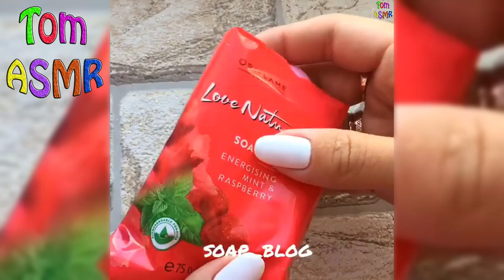Soap Cutting ASMR ! Relaxing Sounds ! (no talking) Satisfying ASMR Video | P44